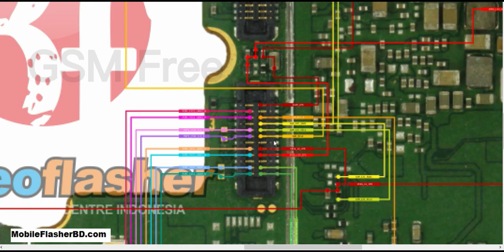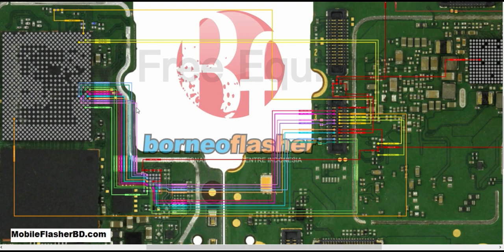Samsung A20 SM-A207 Back Camera Problem Repair All Supply Jumper Ways